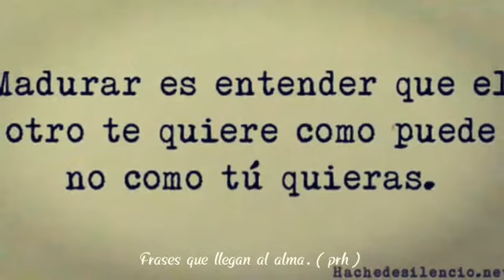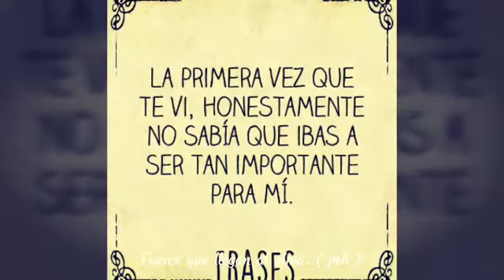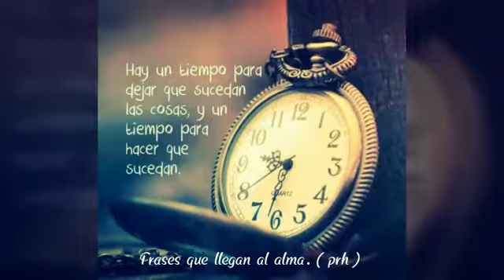¡Frases que llegan al alma!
En algunos momentos de nuestra vida necesitamos de un abrazo o de alguna frase que nos haga reflexionar o entender, que nos haga sacar ese suspiro que llevamos muy dentro y que de algún modo liberan el alma.(prh)